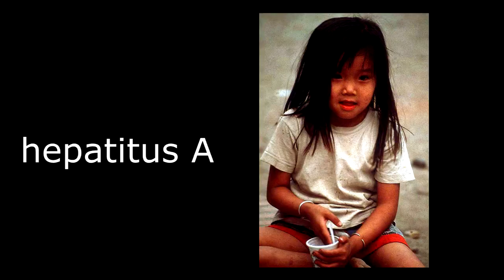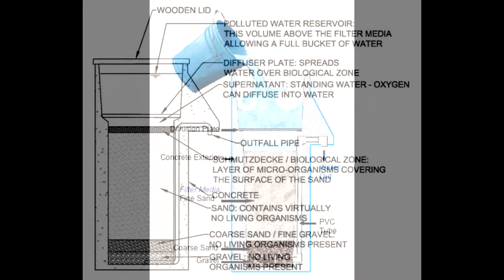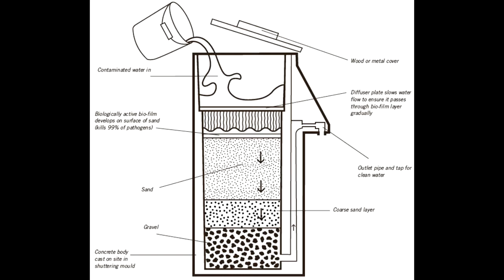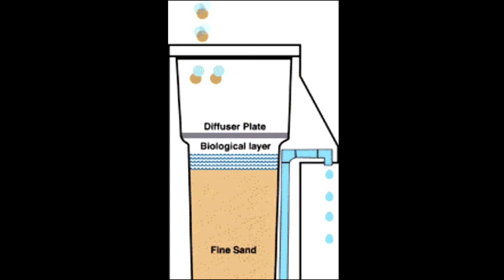Cambodia Project Six Senses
The Clean Water for Cambodia project will provide 1,800 bio-sand filters in the vicinity of Battambang, Cambodia for use by people in 2,800 households, schools, and community centers.
Six Senses, an Island Resort, is donating the profits, from the bottle water they sell to their guest, to give families in Cambodia Clean Safe Drinking Water.